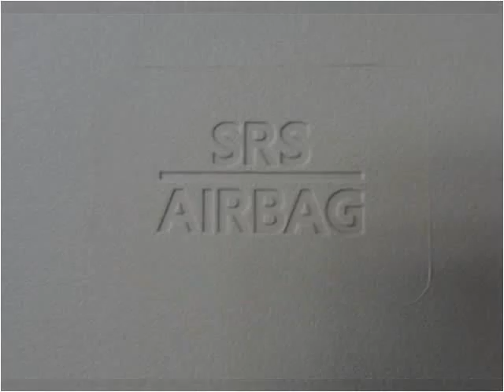2010 Nissan Versa Used Cars Shepherdsville, Mt. Washington,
This 2010 Nissan Versa is available from Craig and Landreth Cars - Shepherdsville.